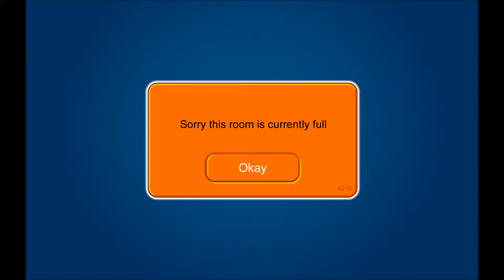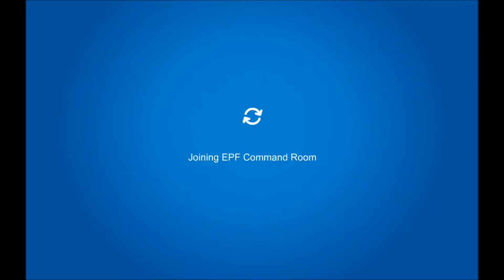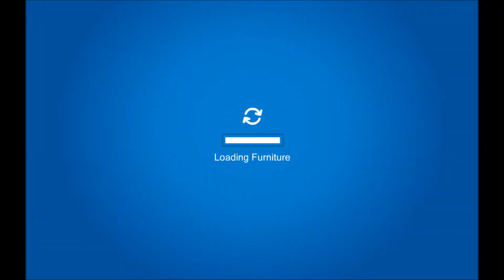Club Penguin - ClubPenguinNews08 And Graser10's Holiday Party December 2011